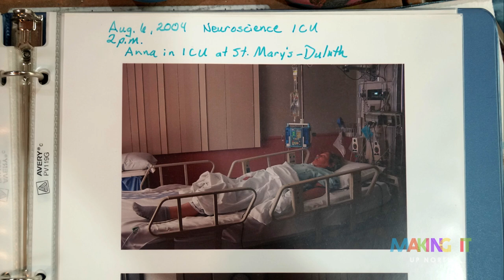Artist Anna Hess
Painter Anna Hess translates her environment into tactile oils and playful acrylics. Step into her Lutsen, MN studio to see how her surroundings and life experience shape her work and livelihood with Making It Up North, from WDSE.

Lutsen, MN